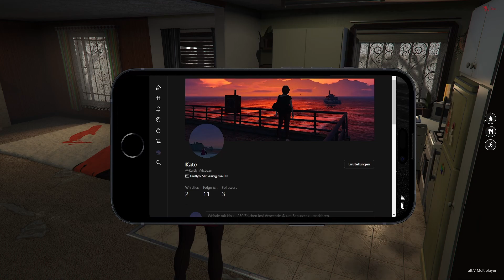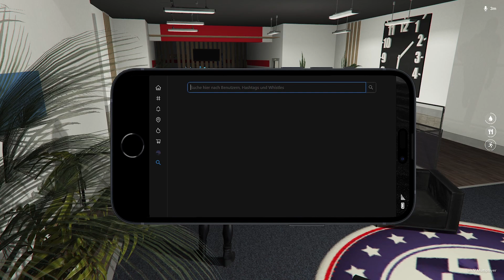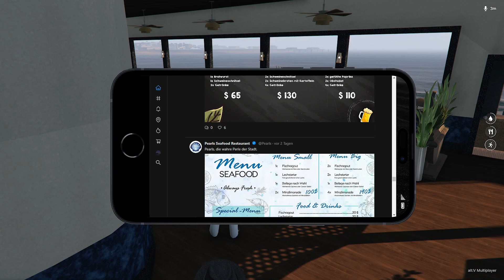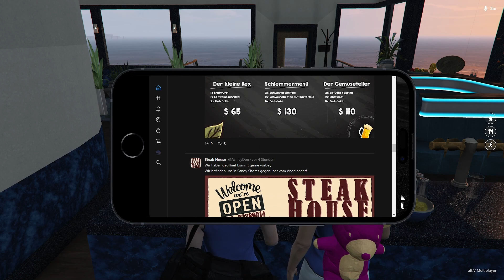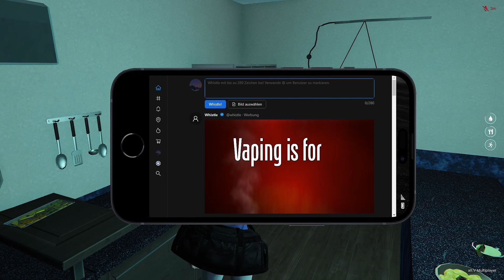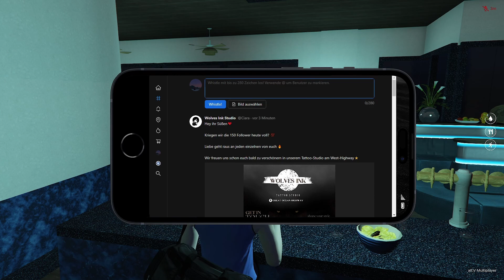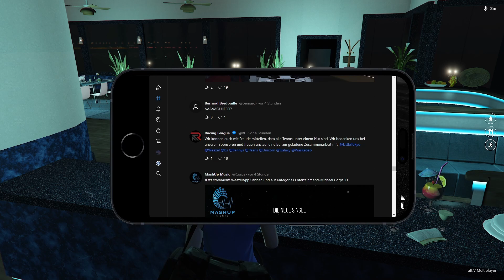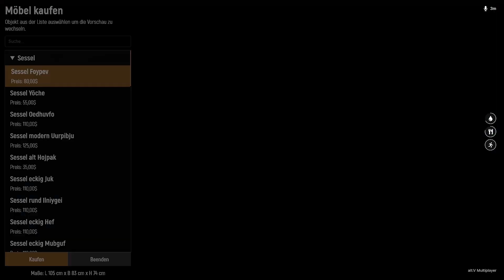#10 Im Gespräch mit dem SAMS und dann doch kein Blutspenden? ✨[HomeState] Staffel 2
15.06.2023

Ein eher ereignisloser Tag. Aber ein Mitarbeiter des SAMS kommt wieder vorbei um seine Leibspeise zu bestellen und da kommen TJ, Kate und er in ein Gespräch über Unfälle und Blutspenden. Und dass Kate das schon länger mal vor hatte, da sie das auch schon in ihrer Heimat getan hatte. Aber es wird wieder spät und die Aktion muss auf einen anderen Tag verschoben werden.

Was ist GTA RP?
Das RP gestaltet sich sehr spontan und läuft nicht nach Drehbuch ab. Daher bitte ich euch, mir auch nicht vorzuschreiben, was ihr bei mir sehen wollt.
Trotzdem wünsche ich euch sehr viel Spaß beim zuschauchen.